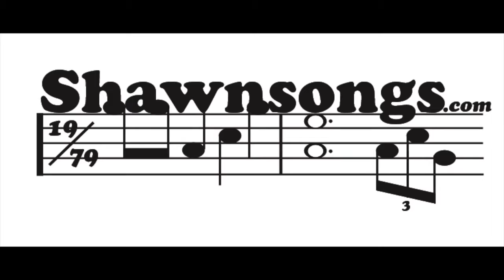Shawn Douglas - Jaala Live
Live at Louie G's in Fife, WA.  All tracks were performed live using a looper to create a multi-track performance in real time.  From the e.p. 6 Songs for 12 Girls.